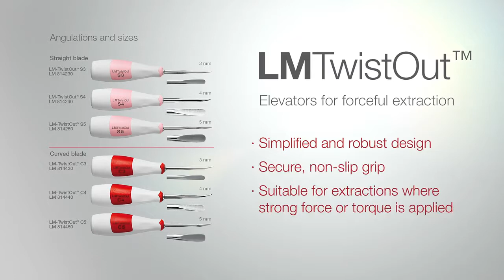LM Dental TwistOut™ emelők foghúzáshoz